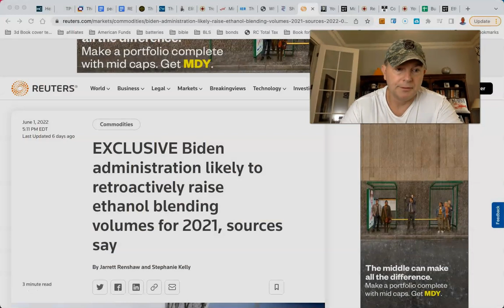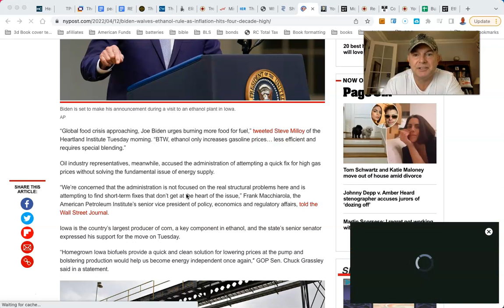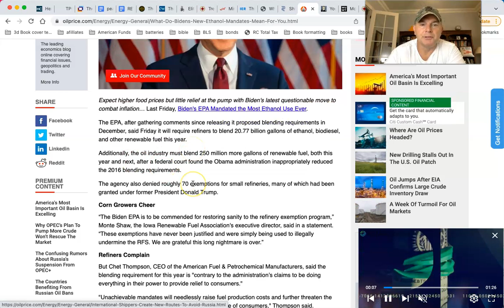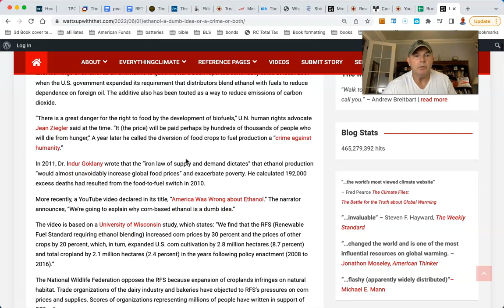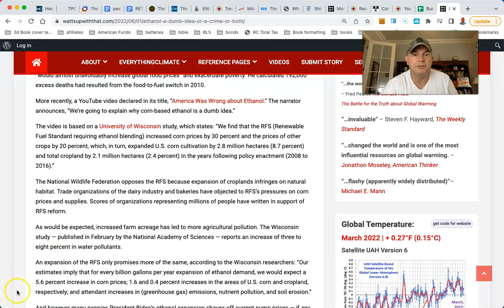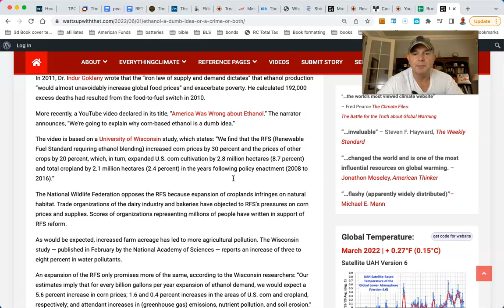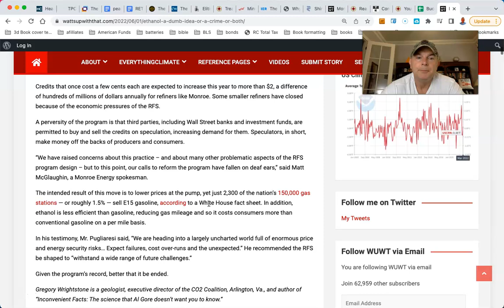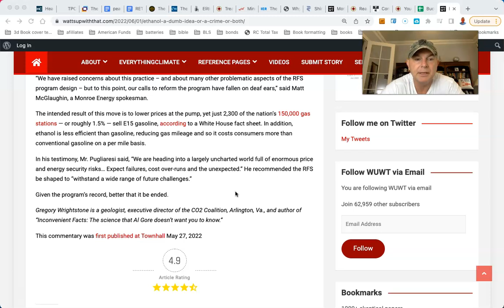Huge Increase in Food & Gas Prices Coming! (Thanks Ethanol)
You Can RETIRE on SOCIAL SECURITY: